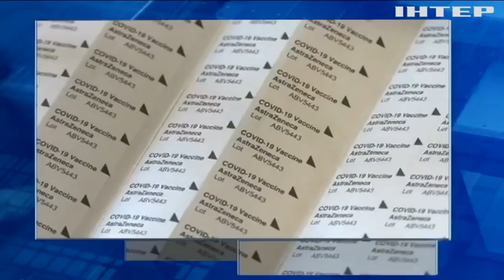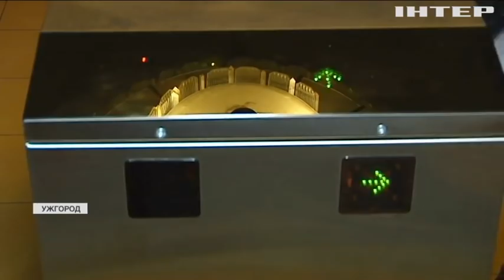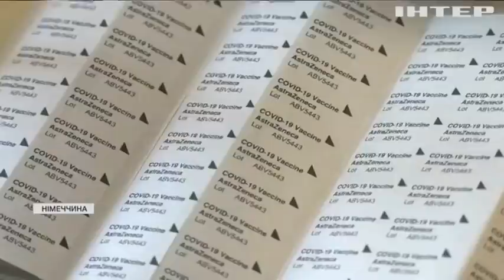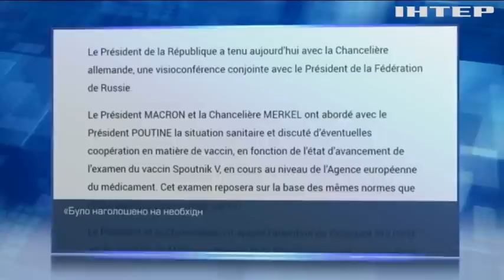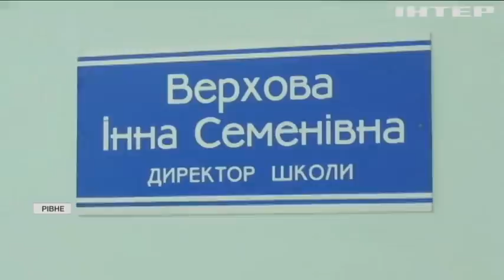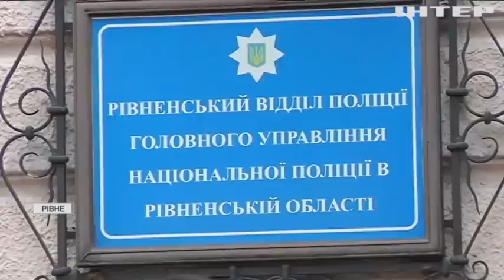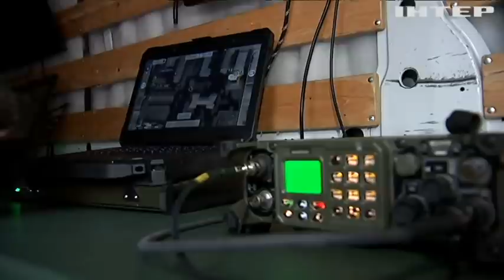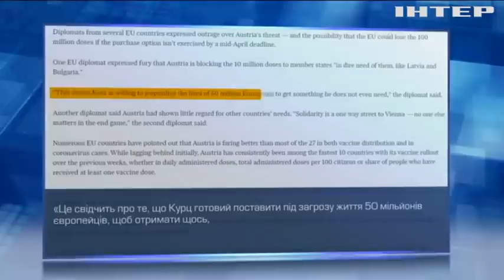Подробности, выпуск за 31 марта 2021 года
Дивіться у цьому випуску: Закриті дитсадки, метро за перепустками: Київ переходить на посилений карантин. Коронавірус накриє Україну протягом двох тижнів - МОЗ. Німців заплутали новими рекомендаціями для AstraZeneca.